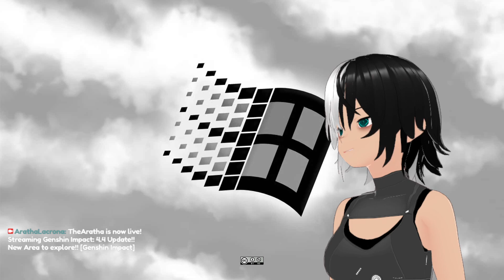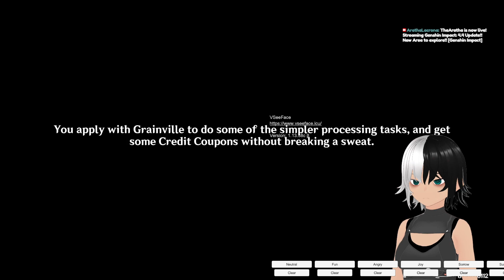4.4 Update!! New Area to explore!! [Genshin Impact]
UUWWWOOO!!!